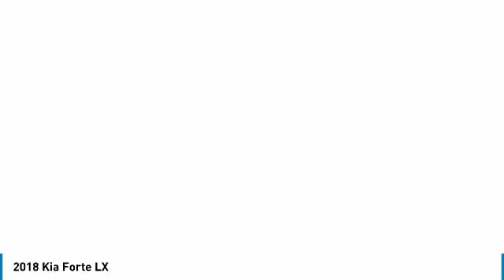2018 Kia Forte Escondido Ca 2181231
2018 Kia Forte LX

1501 S Auto Park Way

Pick up this Black 2018 Kia Forte, available today at North County Kia. This could be the one you've been searching for.